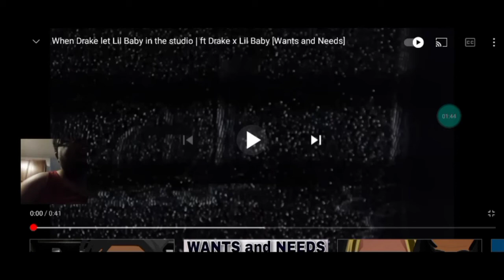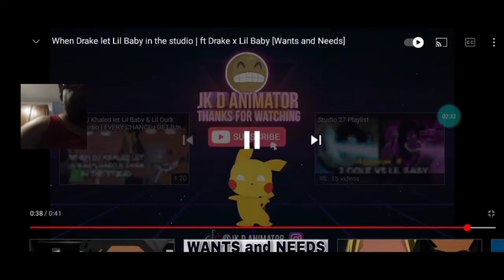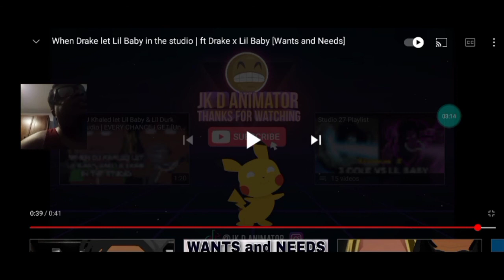when drake let's li baby in the studio 🤣😂 REACTION first time on the channel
original video link to jkd Animator when drake let lil baby in the studio

If you want to legally use copyrighted music on YouTube, you'll have to go out and get approval from the original creator in order to use it. That's the second side of music licensing. Copyright law makes sure that creators get paid when people use their work — that's where YouTube's music policy comes into play.